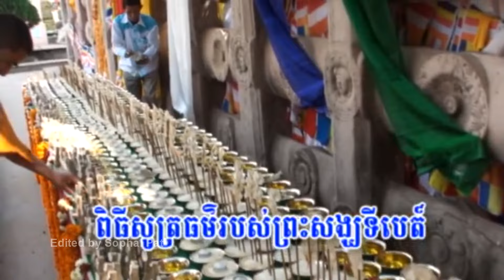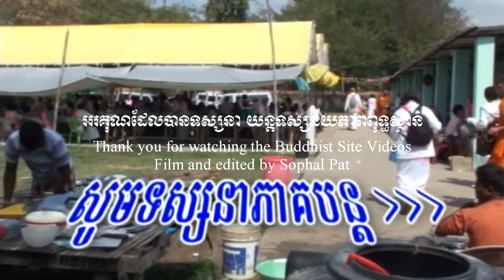Part 15 Khmer Buddhist Pilgrimage 2013 | Bodhgaya Maha Bodhi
Video and edited by Pat Sophal